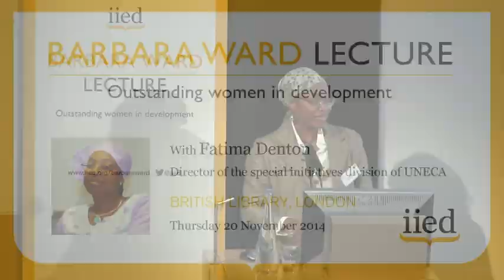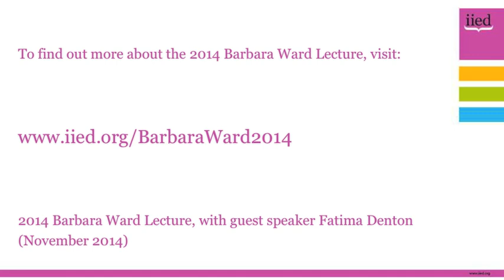Fatima Denton calls for the narrative on climate change and Africa to be rewritten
Hundreds of policy-makers, researchers and academics gathered in London on 20 November to hear climate expert Fatima Denton give the 2014 Barbara Ward Lecture and call for the narrative on Africa and climate change to be rewritten.

Denton, the director of the special initiatives division of the United Nations Economic Commission for Africa (UNECA), told her audience that it's time we told the real story about Africa and climate change.

The Barbara Ward Lecture is hosted by the International Institute for Environment and Development and features the current generation of outstanding women in development.

Speakers have featured former Ireland President Mary Robinson; Connie Hedegaard, European Commissioner for Climate Action; South Africa MP Lindiwe Sisulu, and Cristiana Figueres, executive secretary of the UN Framework Convention on Climate Change.